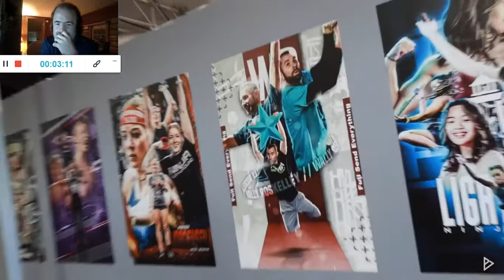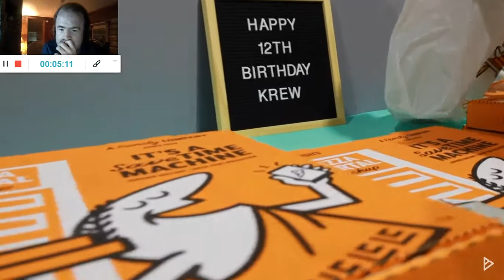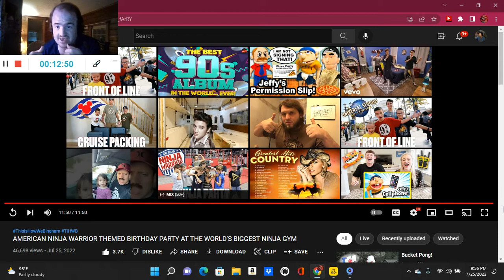AMERICAN NINJA WARRIOR THEMED BIRTHDAY PARTY AT THE WORLD'S BIGGEST NINJA GYM (Reaction; #2006)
Another Reaction;